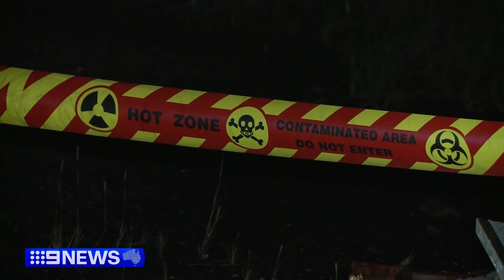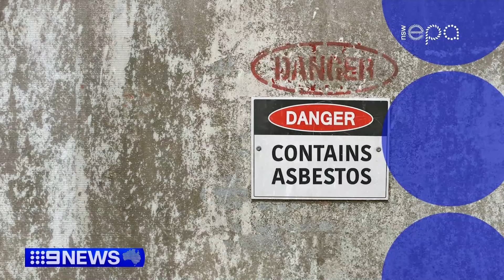Giant pile of asbestos-contaminated rubbish found on fire in Sydney | 9 News Australia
A huge pile of asbestos-contaminated rubbish has been found on fire on a road in Sydney's south west.